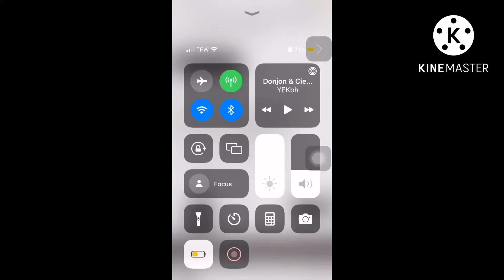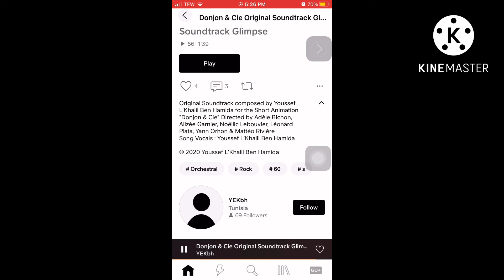Adventure full music